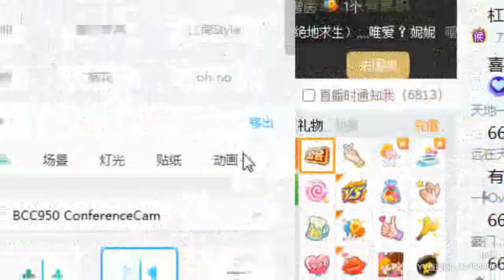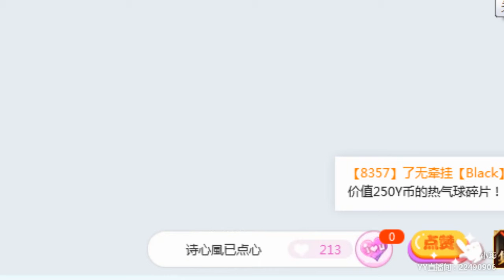【Hot Dance】【KPOP Dance】【Tik Tok app】【Douyin】【抖音】【燃舞蹈】 YY LIVE 小嗨